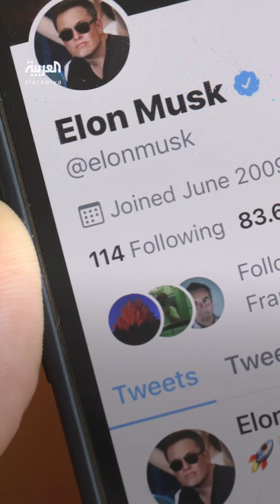ماسك ينشر "صورة مرعبة" لنظرته لمستقبل البشرية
توقع فيها "انقراض العقل البشري".. الملياردير الأميركي إيلون_ماسك ينشر "صورة مرعبة" لنظرته لمستقبل البشرية
لمعرفة أحدث المستجدات.. عبر البث المباشر من هنا ⤵
وبإمكانكم متابعة العربية على منصات التواصل